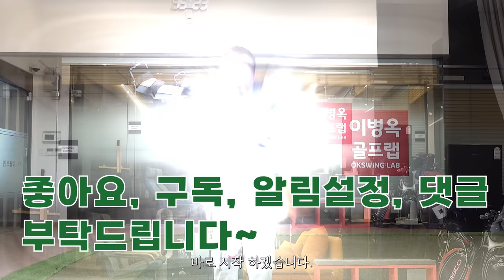책과 영상에서 정해준 공위치가 여러분의 골프를 망치고 있다는 무서운 사실!(feat. 이병옥의 영업비밀 4탄)